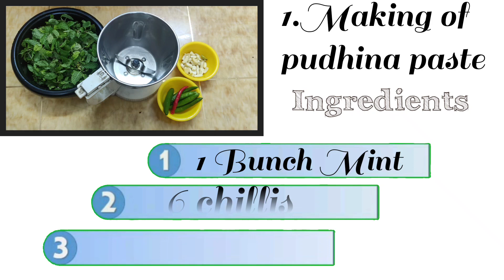Rice recipe with new and amazing taste for lunch/ dinner | Simple & Quick Rice Recipe - Pulao Recipe